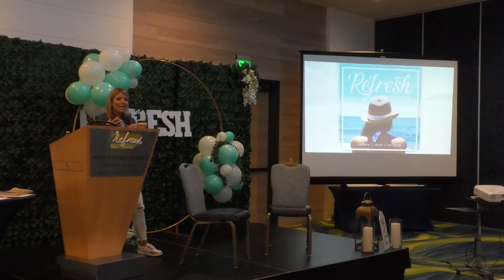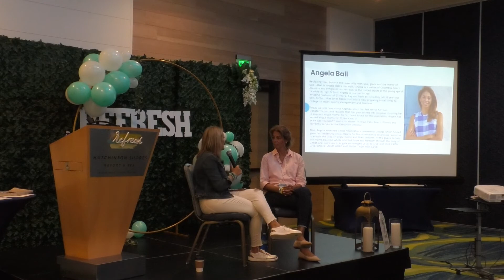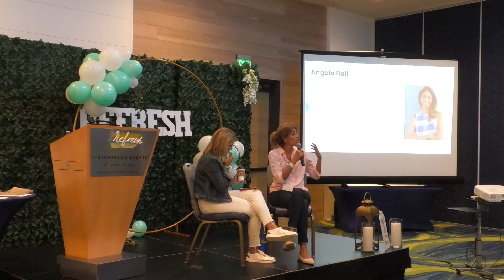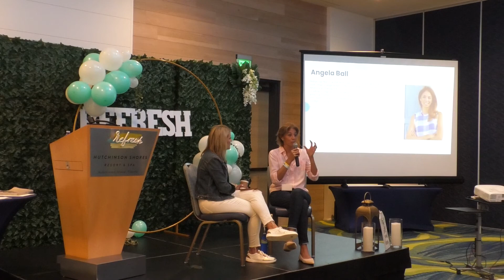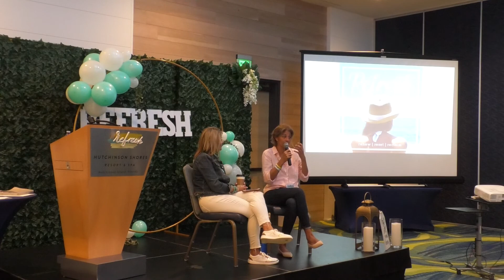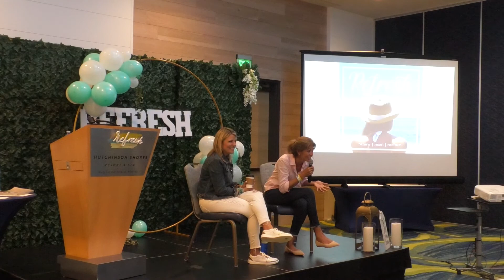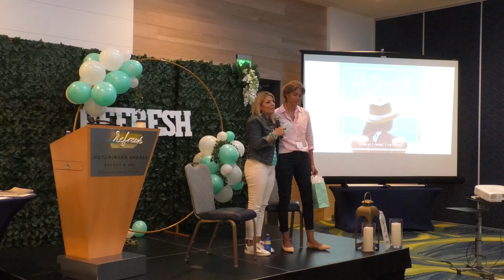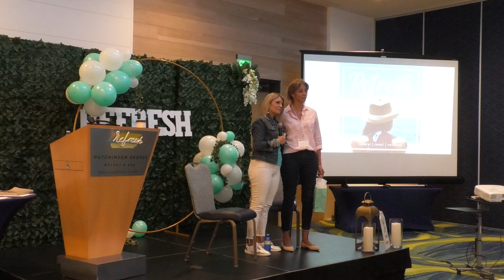Refresh Retreat Pt 3